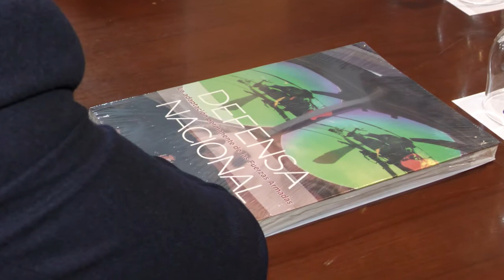Visita Subdelegado de Defensa al Ayuntamiento de Almonte